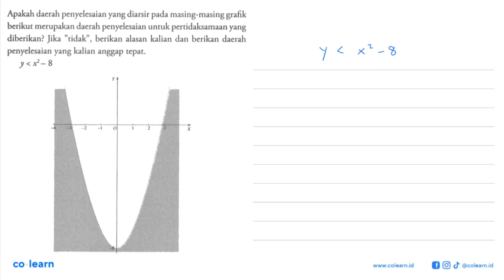Apakah daerah penyelesaian yang diarsir pada masing-masing grafik berikut merupakan daerah penyel...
Apakah daerah penyelesaian yang diarsir pada masing-masing grafik berikut merupakan daerah penyelesaian untuk pertidaksamaan yang diberikan? Jika "tidak" , berikan alasan kalian dan berikan daerah penyelesaian yang kalian anggap tepat: y&lt;x_8

Topik atau Materi: Pertidaksamaan Kuadrat - Pertidaksamaan Rasional dan Irasional Satu Variabel - Aljabar - Matematika Kelas 10 SMA - K-13 Revisi

00:00 : Bedah Soal
01:00 : Konsep, rumus dan pengertian Pertidaksamaan Kuadrat
01:18 : Langkah penyelesaian soal
00:51 : Jawaban akhir
01:21 : Penutup